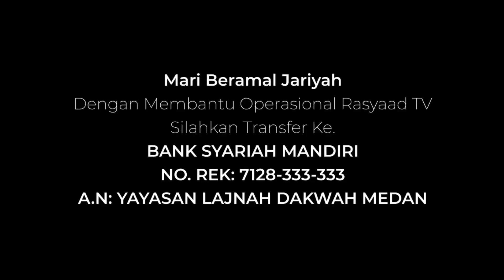Podcast | Kajian Ilmiyah | Ustadz Muhammad Permana - Mu'adz bin Jabal (Bagian 2)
📝 Judul :  Mu'adz bin Jabal (Bagian 2)
🎤 Pemateri  Ustadz Muhammad Permana

Frekuensi: 3766
Polaritas : H
Simbol Rate: 21818

A.N: YAYASAN LAJNAH DAKWAH MEDAN